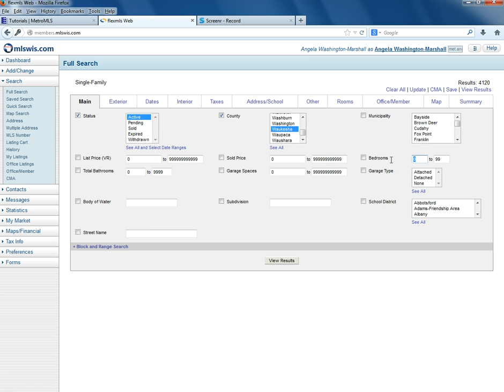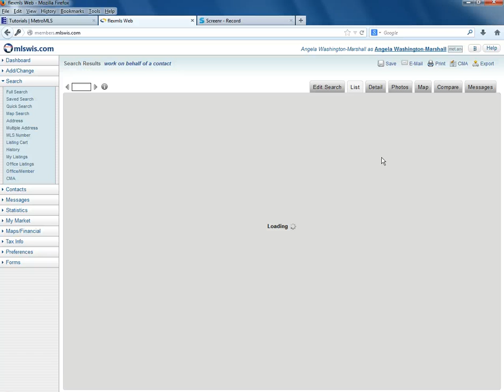How to Define a Circle (Radius) on a Map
This video is part of the FlexMLS Online Training Center. Here you will find demonstrations of 5 minutes or less, of many of the functions available in FlexMLS.